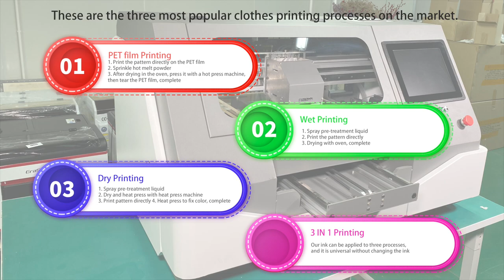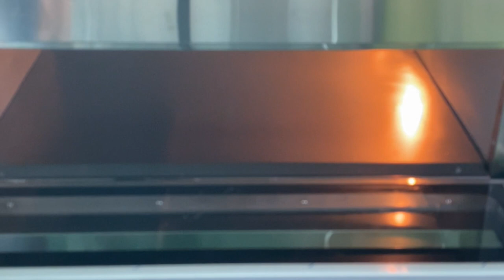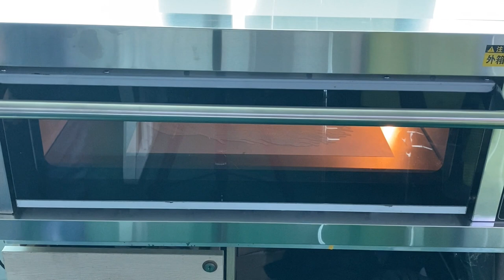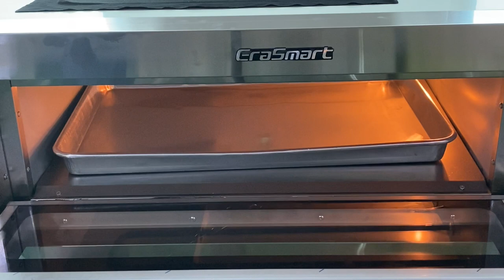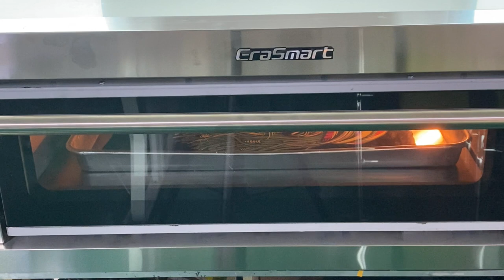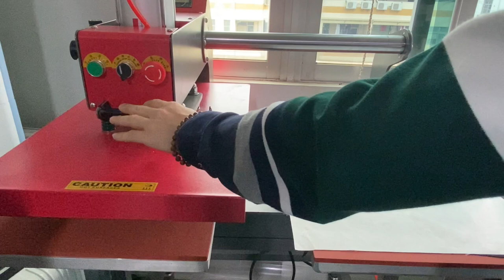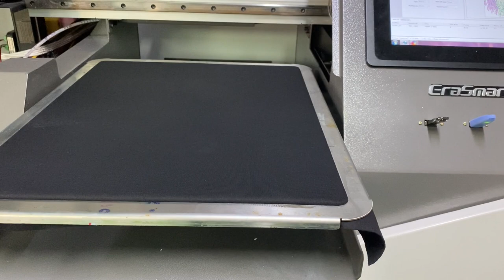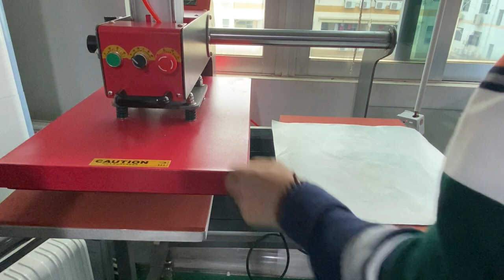4720 Printer DTG/TDF EraSmart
uv printer
UV Printed
T-Shirt Printer
3D Multifunction Printer
Flower Printer
Edible Food Printer
Ceramic Printer
CD&Card Printer
UV Coating Machine
Multifunction Printer
Consumables & Parts
Oil painting printer